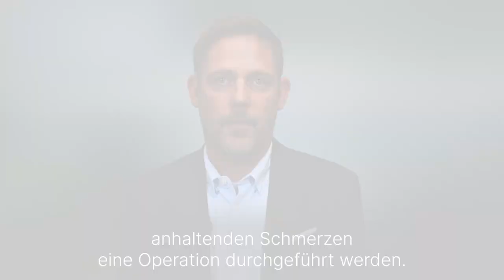Was ist eine Sehnenscheidenentzündung? - Medizin ABC | Asklepios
Eine Sehnenscheidenentzündung ist eine weitverbreitete Krankheit. Zu den Personen, die ein erhöhtes Risiko für eine Sehnenscheidenentzündung tragen, gehören unter anderem Schreibarbeitende, Masseure und Sportruderer. Ursache einer Sehnenscheidenentzündung ist die Abnutzung der Innenseite der Sehnenscheide. Dr. Andreas Hellweger, Chefarzt für Orthopädie und Unfallchirurgie an der Asklepios Klinik Weißenfels
erklärt, was eine Sehnenscheidenentzündung ist.

Dr. Andreas Hellweger, Chefarzt für Orthopädie und Unfallchirurgie an der Asklepios Klinik Weißenfels